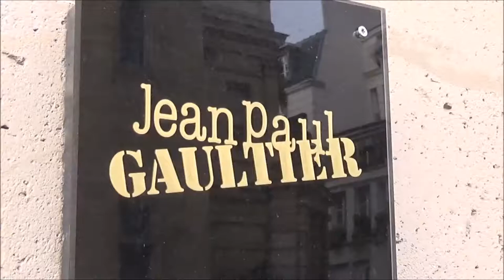Raica Oliveira @ Paris 24 january 2018 Fashion Week show Jean Paul Gaultier